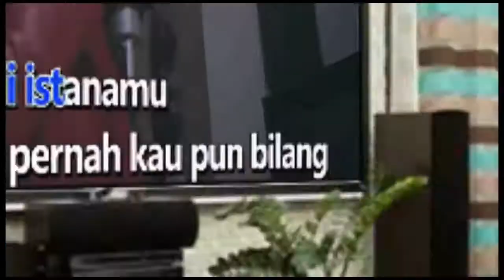7 BIDADARI - NAIF Karaoke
7 BIDADARI - NAIF Karaoke
7 BIDADARI - NAIF Karaoke
7 BIDADARI - NAIF Karaoke